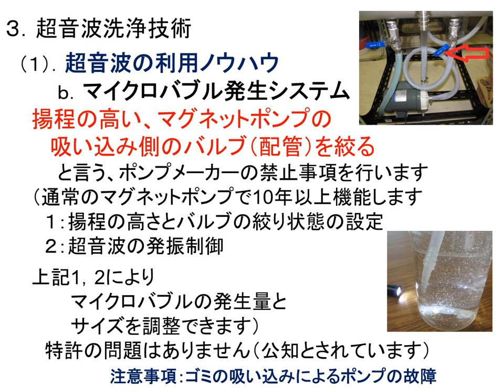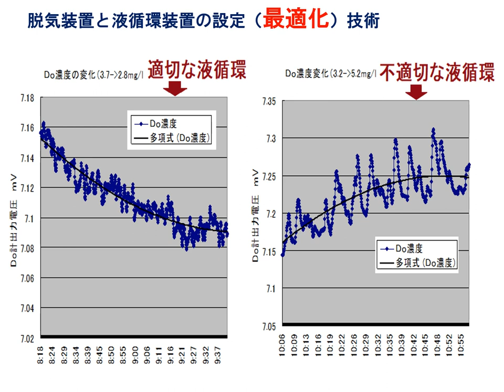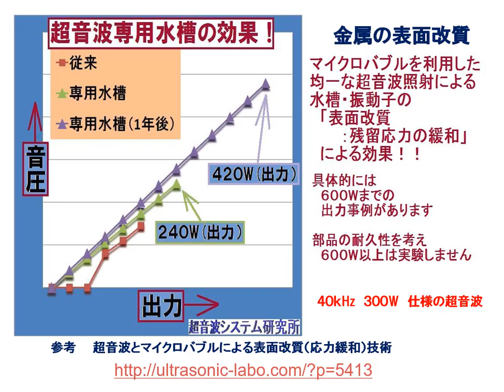脱気ファインバブル発生液循環装置202202xx：：オリジナル超音波技術資料（超音波システム研究所）